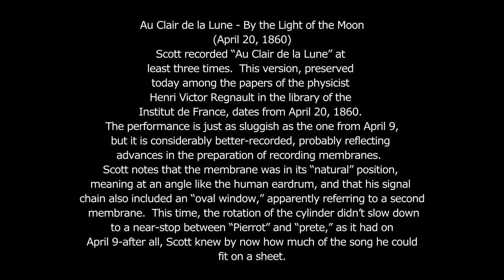Edouard-Leon Scott de Martinville. Au Clair de la Lune - By the Light of the Moon (April 20, 1860)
Au Clair de la Lune - By the Light of the Moon (April 20, 1860)
Scott recorded “Au Clair de la Lune” at least three times.  This version, preserved today among the papers of the physicist Henri Victor Regnault in the library of the Institut de France, dates from April 20, 1860.  The performance is just as sluggish as the one from April 9, but it is considerably better-recorded, probably reflecting advances in the preparation of recording membranes.  Scott notes that the membrane was in its “natural” position, meaning at an angle like the human eardrum, and that his signal chain also included an “oval window,” apparently referring to a second membrane.  This time, the rotation of the cylinder didn’t slow down to a near-stop between “Pierrot” and “prete,” as it had on April 9—after all, Scott knew by now how much of the song he could fit on a sheet.